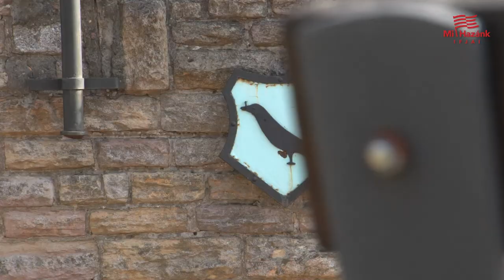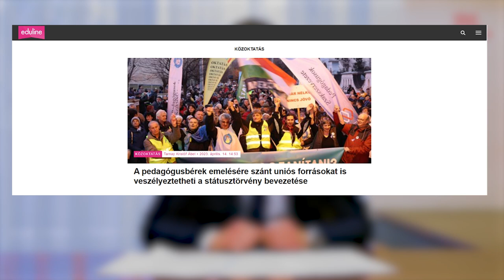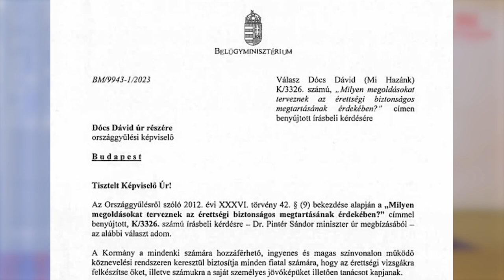Megoldások helyett mellébeszél a kormány a tanárhiánnyal kapcsolatban!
Az írásbeli kérdésünkre adott államtitkári mellébeszélés egyértelmű jele annak, hogy a kormány a jövőben sem szeretne érdemben javítani a magyar oktatás helyzetén. A drasztikus tanárhiány pedig idén már az érettségire való felkészítés minőségét is veszélyezteti. A videóban ezt a kérdéskört járja körül Binder Csaba, a Mi Hazánk Ifjai elnöke.